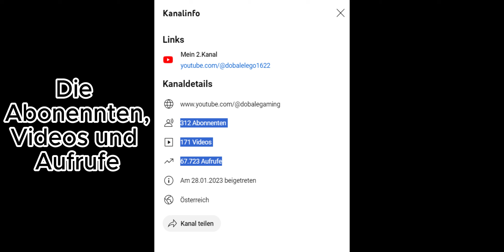Jahresrückblick 2023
1) Über dieses Video:
DANKE für das Jahr 2023. Ich konnte so viel mit euch erleben und freue mich auf das neue Jahr. In diesem Video findet ihr die Highlights dieses Jahres.
Bis nächstes Jahr und Prosit neu Jahr.

2) Über diesen Kanal:
Auf diesem Kanal mache ich hauptsächlich Gaming Videos. Das Game was ich am häufigsten spiele ist Stumble Guys. Meine shorts sind meistens wie ich an einem Glücksrad drehe.
3) Mein 2. Kanal:
Schaut gerne auch mal bei meinem 2. Kanal DOBALE LEGO vorbei.